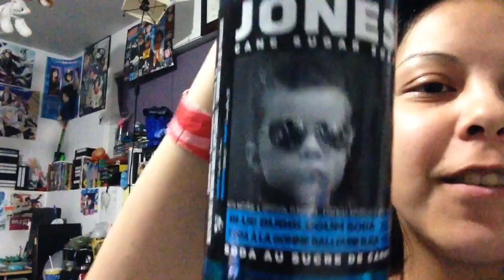Fortune Cap Time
Last night